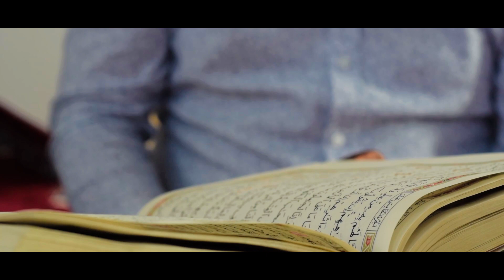Ubejd Thaqi - o Resul o Muhamed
Ubejd Thaqi - o Resul o Muhamed Oficial video 2021

Interpretoj : Ubejd Thaqi
Tekst : Mergim Gashi
Melodi : Bujar Ramadani
Vokale përcjellse : Bujar Ramadani & Ardian Kastrati
Mix/Mastering : Ardian Kastrati
Kamera dhe montazha : Hadis Haxhillari

      ©️?2021 Arkiva islame.

Të gjitha të drejtat e rezervuara nga Arkiva islame.

Nuk lejohet kopjimi dhe bartja e videos ne¨ kanale tjera te¨ Youtubes ose Facebook Etj, pe¨rvec¸ me Linkun Origjinal  nga Kanali Youtubes Arkiva Islame. Bartja ose kopimi i videos jashta rregullave te¨ pe¨rcaktuara do te¨ nde¨rshkohet sipas ligjit te¨ te¨ drejtave te¨ autorit.